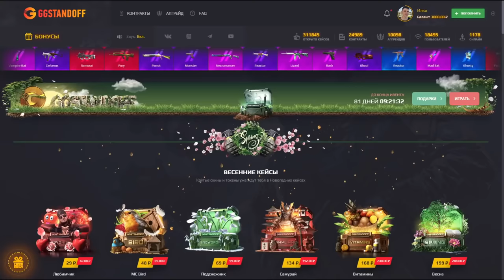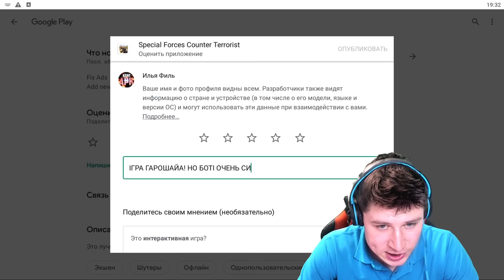СРОЧНО! CS:GO ВЫШЛА НА ТЕЛЕФОН! НАСТОЯЩАЯ КС ГО МОБАЙЛ НА АНДРОИД